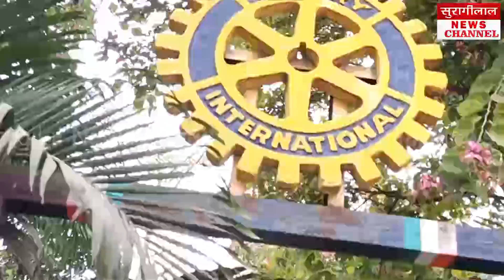*बड़ी खबर : Kashipur की Ramnagar road के इस Park पर किया नशेड़ियों ने कब्ज़ा*